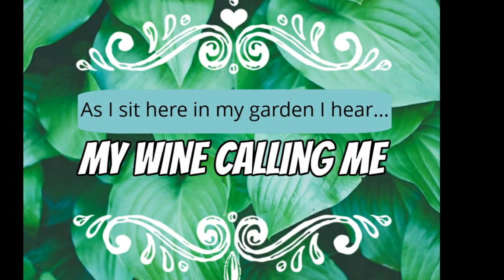Top 13 Wine Tumblr Quotes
Wine Tumblr Quotes - I have been posting lately on tumblr and I made a bunch of wine image quotes and I was about to post them.  Well I haven't posted here for a minute so I figure I would make a video about them here.

Wine Tumblr Quotes Images

Check out our wine quotes and share yours in the comments below.

"As I sit in my garden I hear... my wine calling me"
"Flower in the bottle. Do not toss the bottle. Re-use it and save the memories"
"Drinking wine is like love. It should be entered into with abandon or not at all"
"First We Do The Wine, Then Everything Else... Maybe!"
"Happy Hours Together. Just Me And My Wine"
"I just need the good things in life. Friends, Love and Wine"
"Life cannot be without wine"
"Life is too short to drink just a little wine"
"Love My Wine"
"There is always time for a glass of wine"
"Today is a multiple wine glasses kind of day"
"Wine I Think I Have Found My True Love"